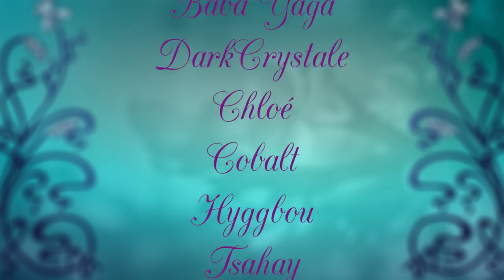Transitionner pour détruire le genre